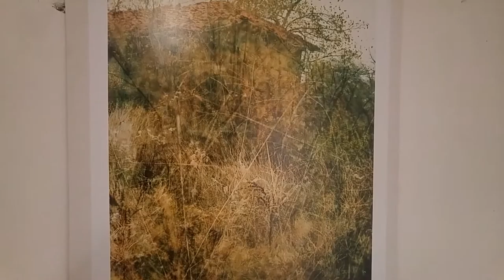Pocket fest Autumn 12.11.17 Izlojba fotografii na Kalin Georgiev